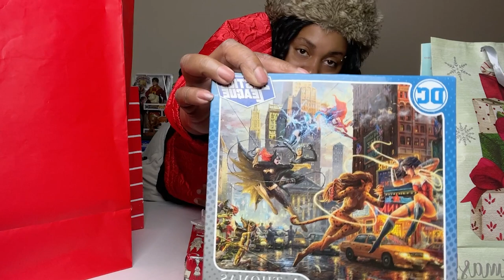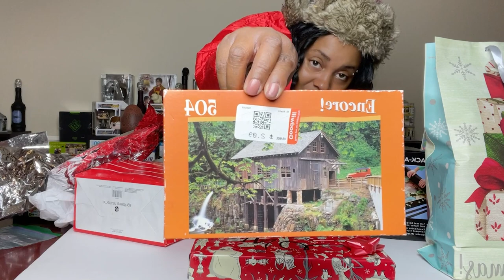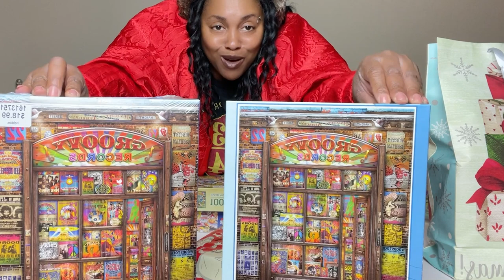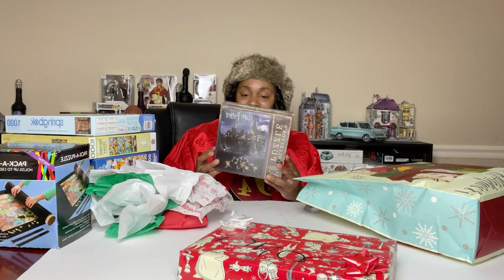UNWRAPPING PUZZLES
Unwrap my holiday gifts with me!